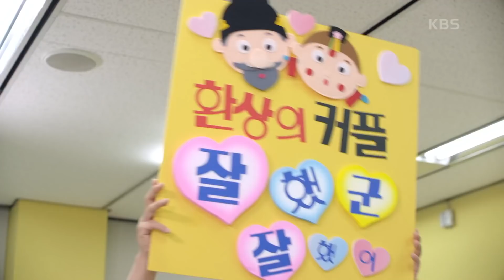부루나 식구들의 전국노래자랑 도전기ㅋㅋ 과연 예심은 통과할 수 있을까?! [기막힌 유산/Heritage] | KBS 200921 방송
부루나 식구들의 전국노래자랑 도전기ㅋㅋ 과연 예심은 통과할 수 있을까?!